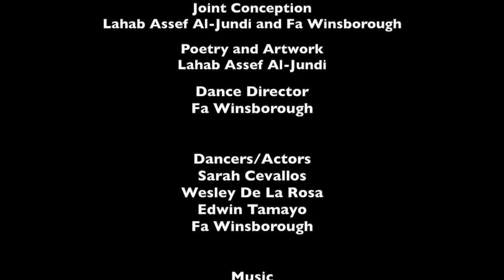Cowardly Bullets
"Waiting for the Moon" is a collaborative play between the Stardust Dance Company (Fa Winsborough, Director and Choreographer), Lahab Assef Al-Jundi (Poetry, Artwork), and Rudi Harst and Swami Ananda Nadayogi (Music).

Dancers/Actors: Sarah Cevallos, Wesley De La Rosa, Edwin Tamayo, and Fa Winsborough.

Performed at the Jo Long Theater for the performing Arts, San Antonio, Texas.

Video shot and edited by Edward Wise Photography